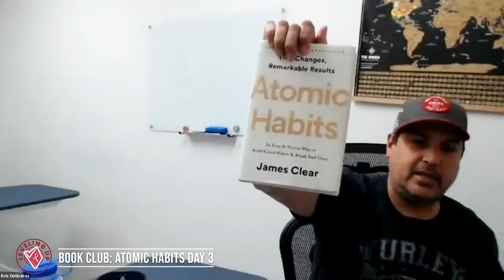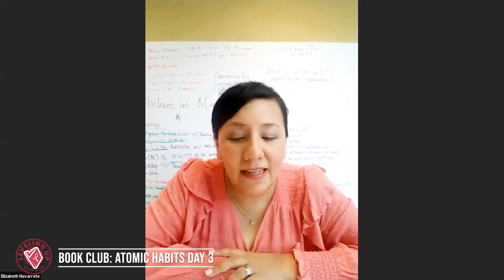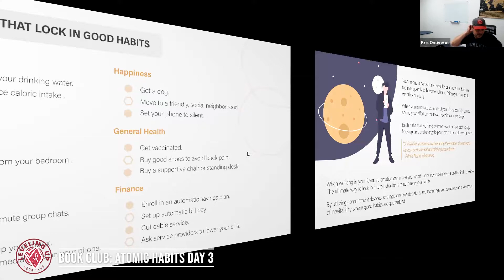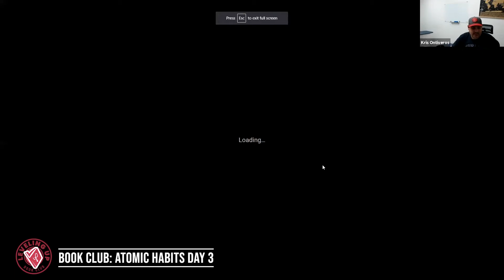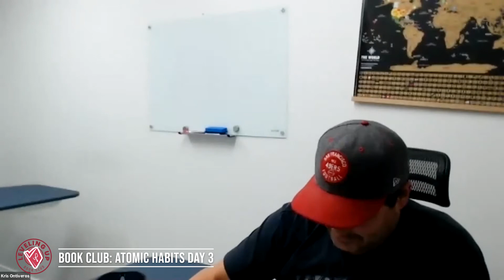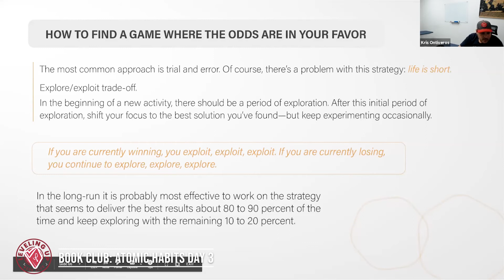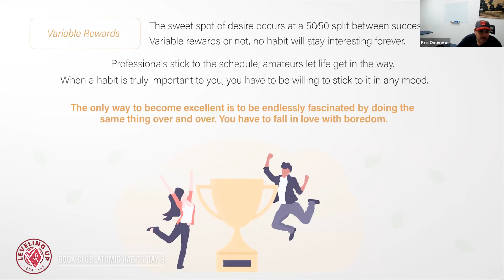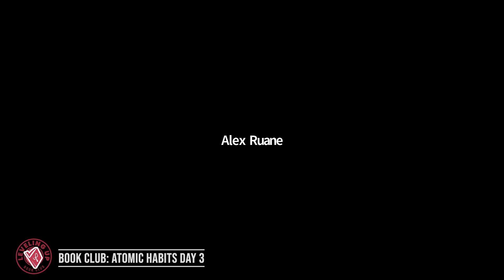Atomic Habits Day 3 - Leveling Up Book Club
This is the 3rd and final book club day for Atomic Habits by James Clear

Join us each month as we teach a NEW book!

or Leveling Up Book Club on IG